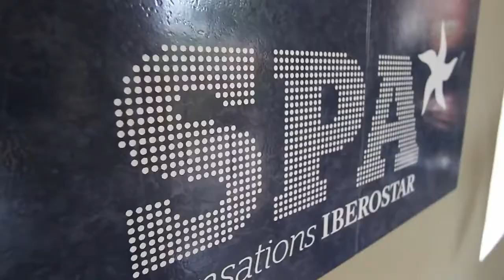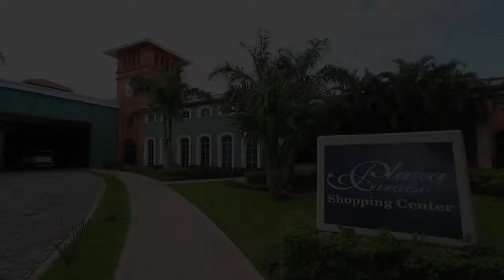Iberostar Paraíso Maya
Golf Vacations with Playaroundinmexico.com